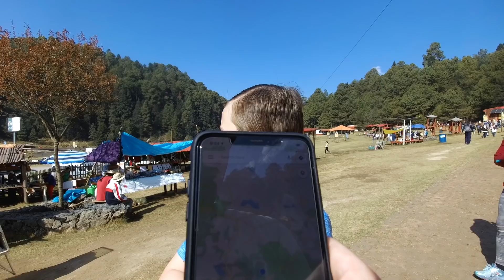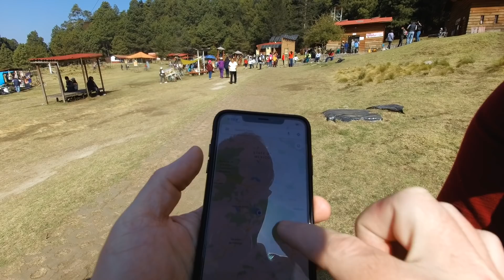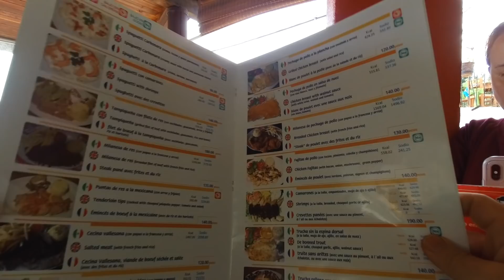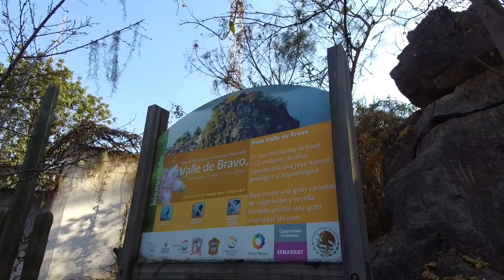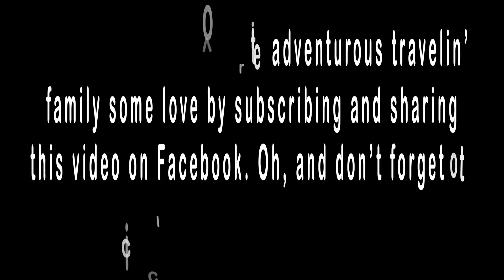Great Monarch Butterfly Migration | 2 Hours from Mexico City (do not buy counterfeit memory cards)